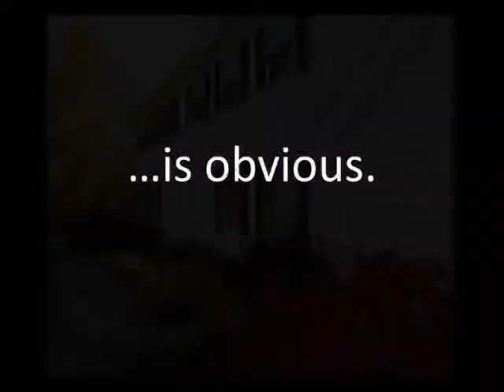Trenton siding 888 778 - 0212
Hansons stands behind the work we do; that is why we spare no expense in guaranteeing quality installation. The best product in the world will not do its job, unless it is installed properly. Cheap, shoddy work is common in the siding industry, but at Hansons, you will get top quality products installed as they are meant to be, all at a low price. We guarantee our work in writing!